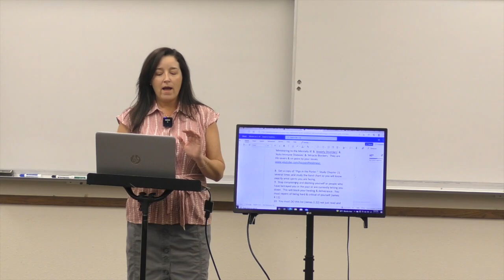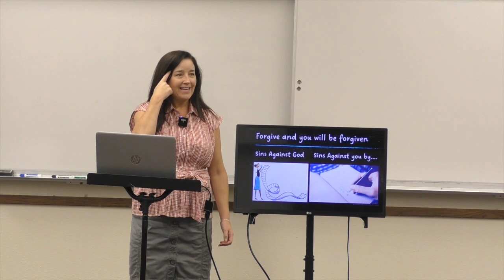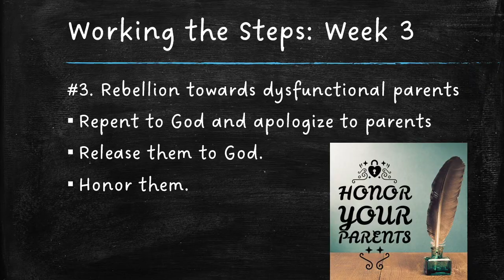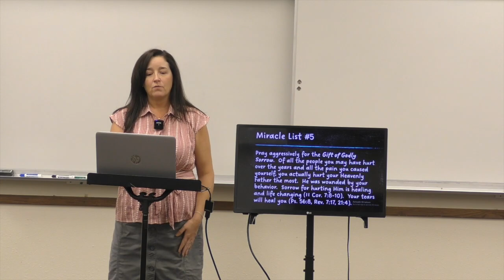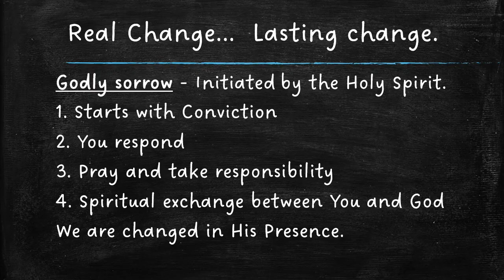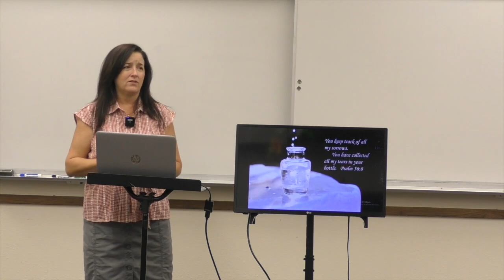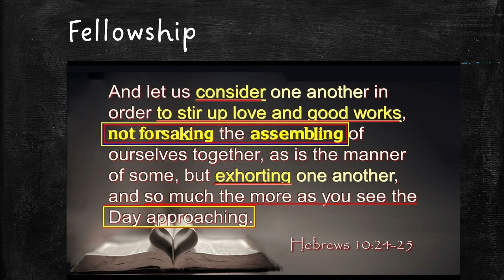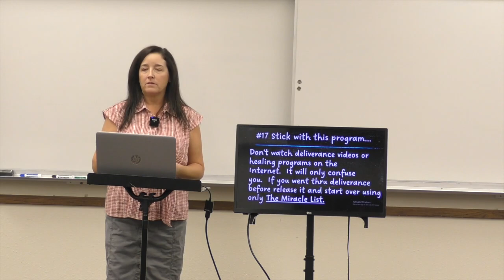Steps to Freedom Miracle List #5 041822: Godly Sorrow